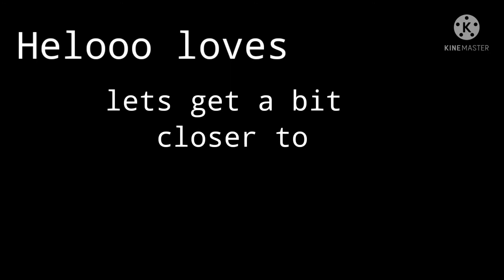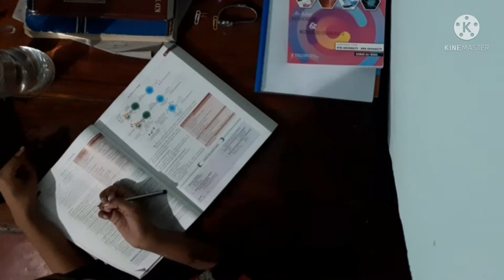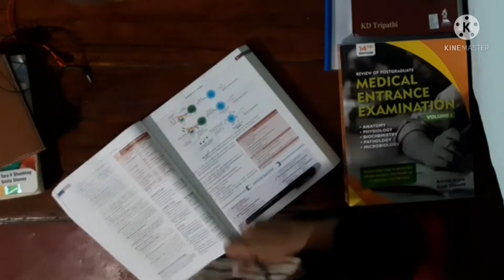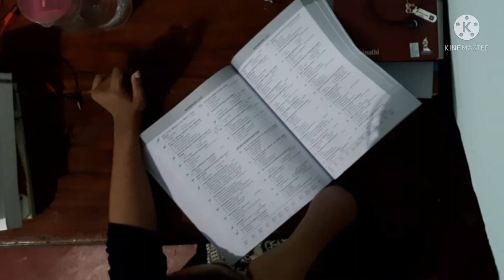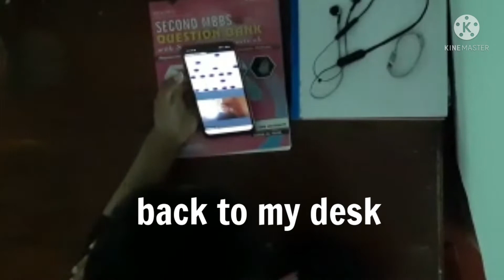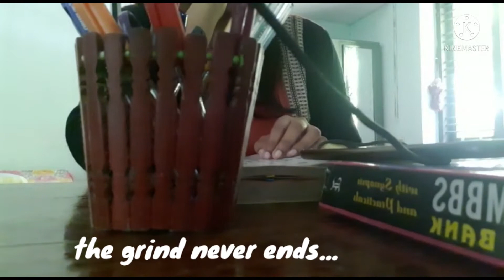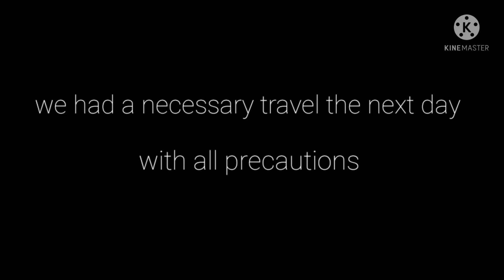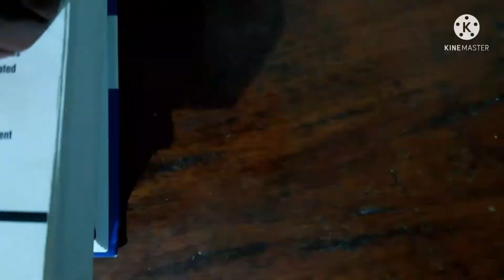Study and get closer to nature with me❤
Hi loves,
        This time I tried to get closer to nature in every study break...and its soooo refreshing!!!
From a person who used to hate the sound of crickets to a person who takes it as a form of music...I've grown a lot.
        There is beauty all around us...let's try to embrace it more❤

bgm credits -

I post videos mainly regarding-

  poems
  life of a medical student
  struggles of a budding doctor
  study motivation
   journey of a doctor
  nature love
  calm vlogs
  study with me
   day in my life videos
  creative ideas videos
   neet motivation
  storytelling videos
  personal experiences
  aesthetic videos
  self developmental videos

Do share your love♥️